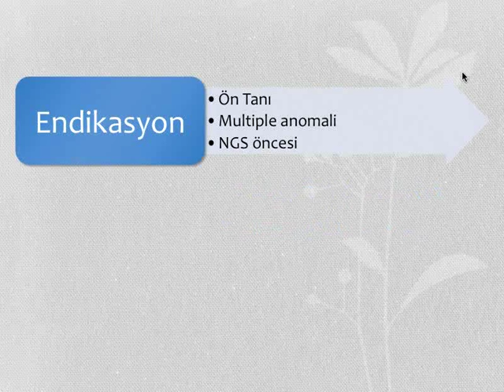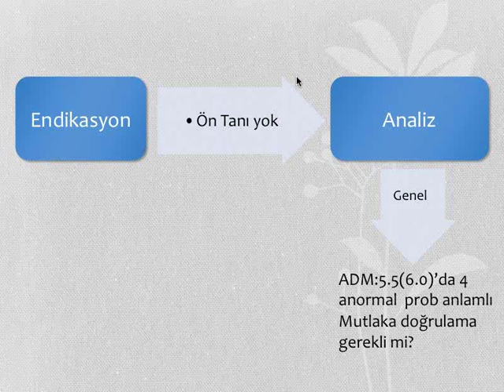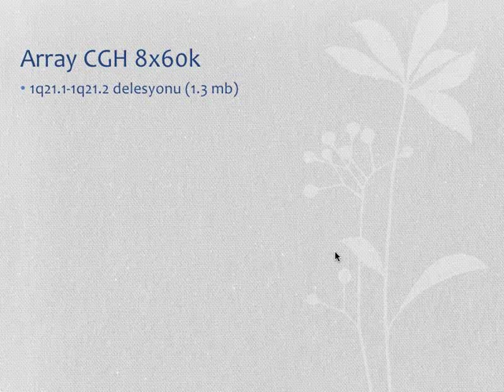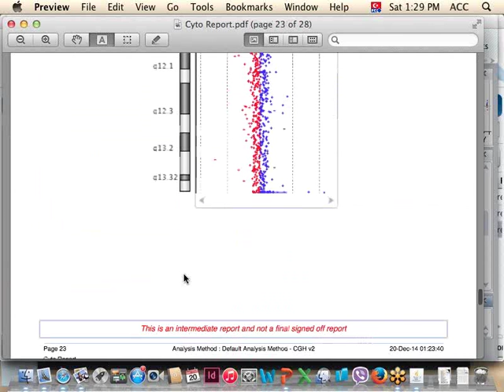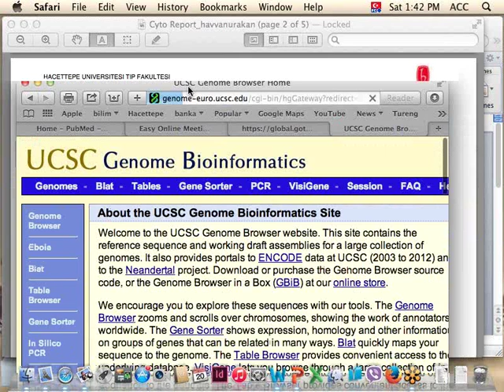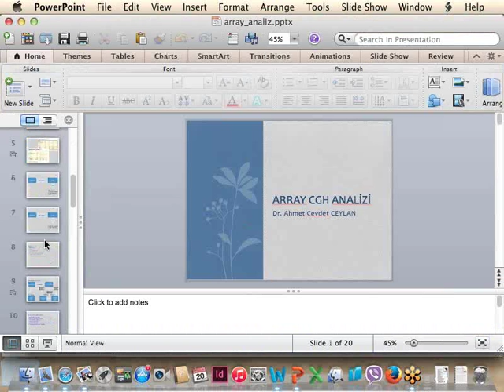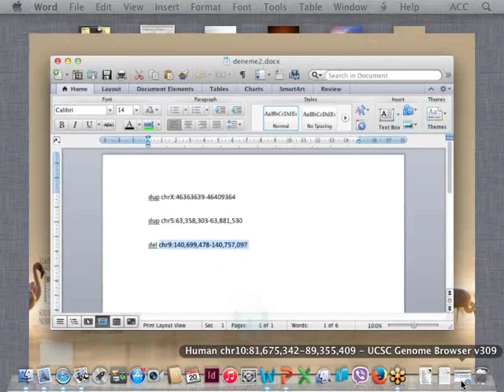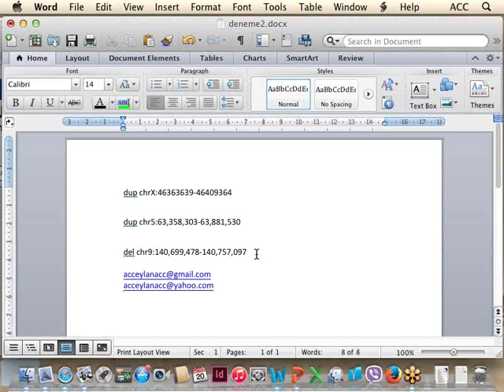Tıbbi Genetik Derneği Array Kursu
Tıbbi Genetik Array-CGH Kursu